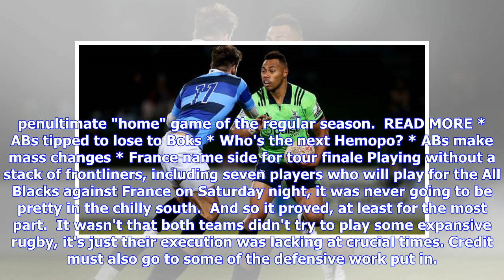Highlanders topple Barbarians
ROBERT VAN ROYEN Last updated 21:19 22/06/2018 DIANNE MANSON/GETTY Highlanders wing Tevita Li attempts to fend off French Barbarian wing Hugo Bonneval in Invercargill on Friday night. DIANNE MANSON/GETTY French Barbarian Fabien Sanconnie secures a lineout throw against the Highlanders in Invercargill on Friday night. Rugby Chalk up another international scalp for the Highlanders.  The southern franchise beat the French Barbarians 29-10 in Invercargill on Friday night to back up last year's memor...